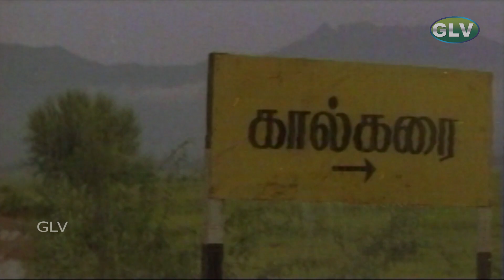Uzhavan Movie | Part - 1 | Prabhu | Bhanupriya | A.R.Rahman | Super Hit Tamil Movie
Directed by : Kathir
Starring : Prabhu, Bhanupriya
Release date : 13 November 1993